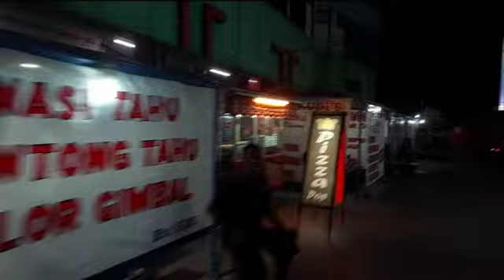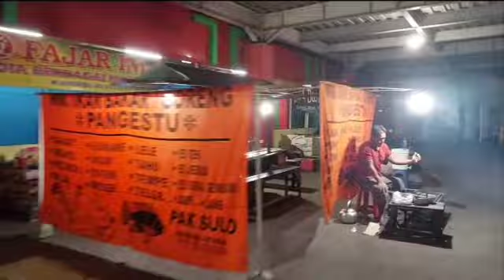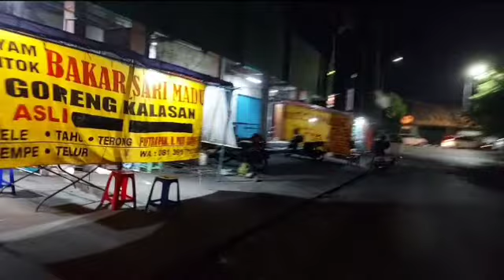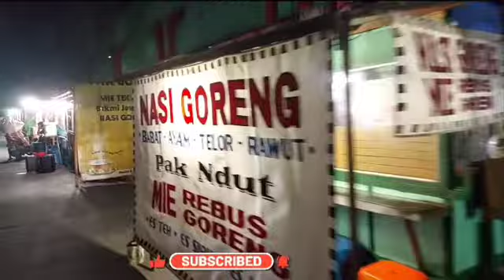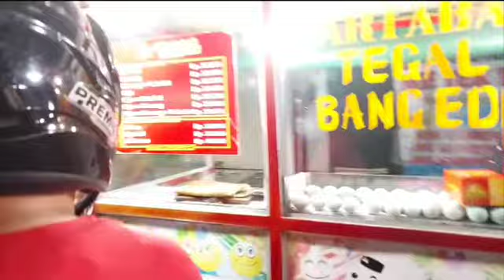Suasana malam Jum'at di pasar kliwon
Malam jum'at pingin ngemil jajan, mas Agus cari di pasar kliwon Kudus